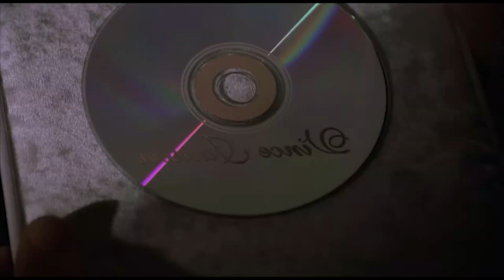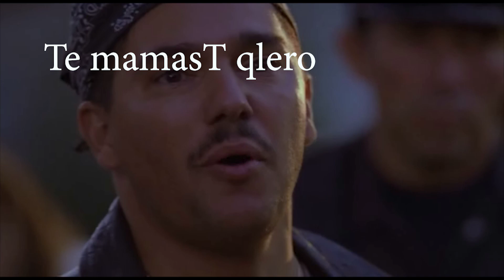extraterrestes nos usan de esclavos- Dimensión Desconocida 2002 Chosen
Hola a toda mi audiencia! Yo soy Necromortem, Espero disfruten de ver  este resumen como yo al hacer el video

Episodio 15 de la Dimensión Desconocida 2002 capitulo 15 Chosen

resumen completo

El objetivo de mis videos es que se acerquen a estas pequeñas joyas que vale la pena darles un vistazo,

ayudame a llegar a los 1000! suscriptores

Saludos!